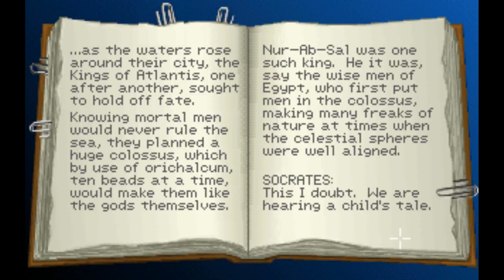Indiana Jones and the Fate of Atlantis - Finding "Lost Dialogue of Plato" - #5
Indy and Sophia return to Barnett College at New York to find the "Lost Dialogue of Plato". Sophia waits at his office, while Indy searches the museum.

Through a series of calculated clever steps, Indy finds the book inside the tipped book shelf, in the room below the library.

He returns to Sophia waiting at his office, and the two of them look at the contents of the book. Indy points out Plato's tenfold numbering error, and mentions that it could possibly apply to distances too. They conclude that Atlantis should lie somewhere in the Mediterranean.

Sophia remembers that she once bought a small stone disk from either Omar Al-Jabbar, in Algiers, or Alain Trottier, in Monte Carlo. She also states that three stone disks shall be required to find Atlantis.

Indy is all set to go, but Sophia pitches in to read his fortune first. She states that Indy possesses great strength of character, and foresees combat and violence along his path to Atlantis, a path too dangerous for her.